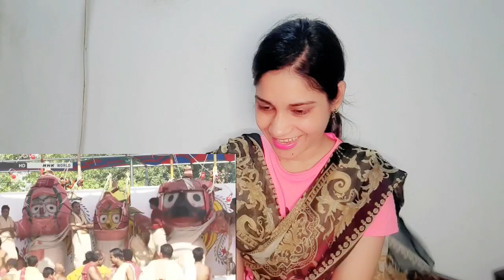Ratha Yatra -- The Chariot Festival at Jagannath Puri, Orissa, India | saima pirzada reaction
𝐂𝐡𝐚𝐧𝐧𝐞𝐥 𝐧𝐚𝐦𝐞:
𝐕𝐢𝐝𝐞𝐨 𝐓𝐢𝐭𝐥𝐞: Ratha Yatra -- The Chariot Festival at Jagannath Puri, Orissa, India
𝐕𝐢𝐝𝐞𝐨 𝐋𝐢𝐧𝐤: